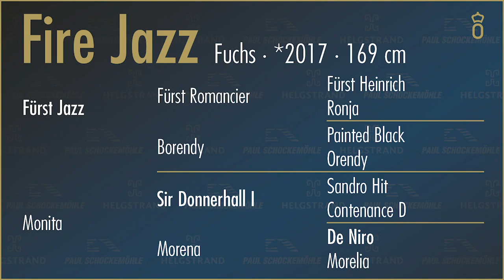Fire Jazz - Hengstkollektion Schockemöhle & Helgstrand 2021 DEU